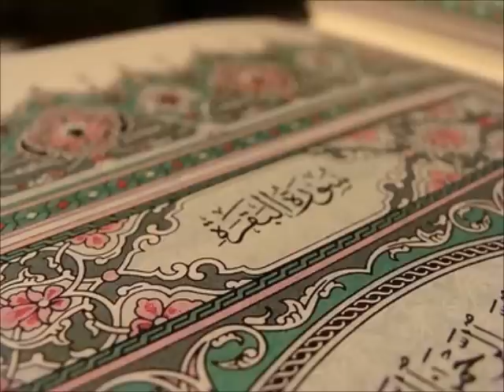اقرؤوا الزهراوين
(اقرؤوا الزهراوين: البقرة، وسورة آل عمران، فإنهما تأتيان يوم القيامة كأنهما غمامتان، أو كأنهما غيايتان، أو كأنهما فرقان من طير صوافّ، تحاجَّان عن أصحابهما) لاتنسى ذكر الله لاتنسى ذكر الله